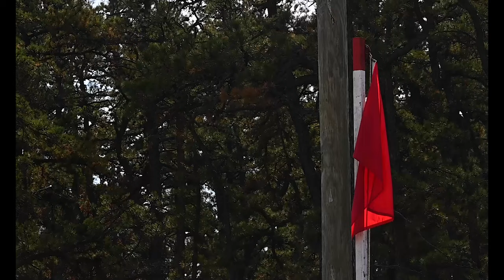FC-COMCAM 2021A: weapons training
JOINT BASE MCGUIRE-DIX-LAKEHURST, NJ, UNITED STATES
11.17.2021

During weapons training, students are taught how to improve their shooting stance, conduct reloads and complete immediate and remedial actions.

Film Credits: Video by Senior Airman Bryan Guthrie
1st Combat Camera Squadron